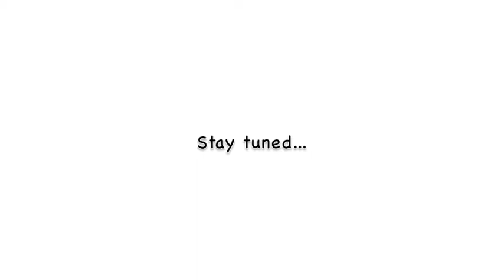WFPS - Episode 14: I love you, too...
The last part of our Nuketown war! Who will win? I'm pretty sure you know already...